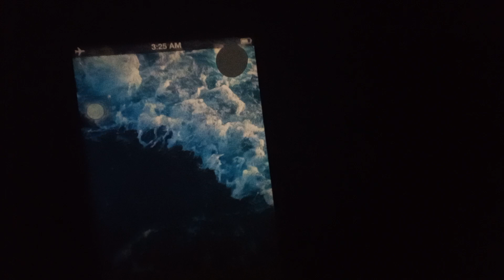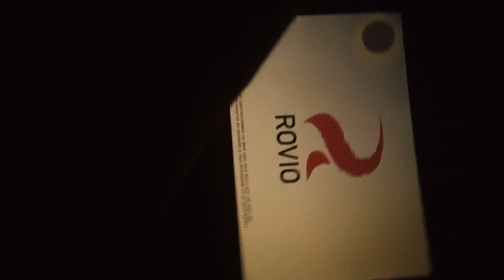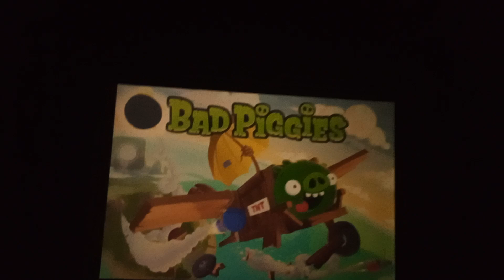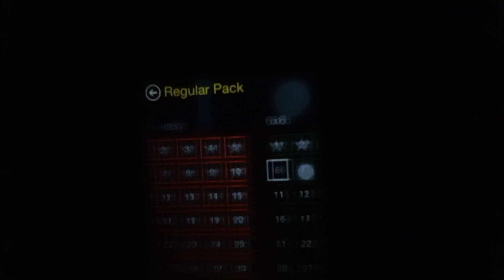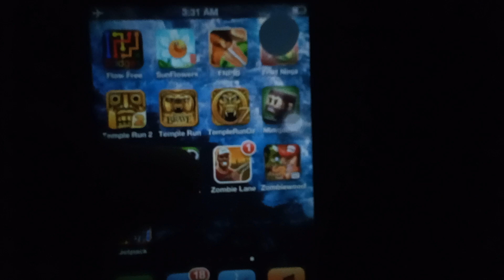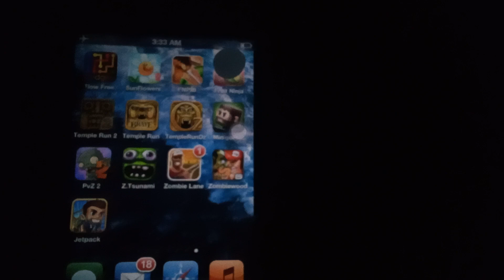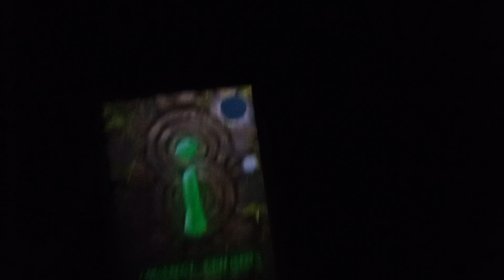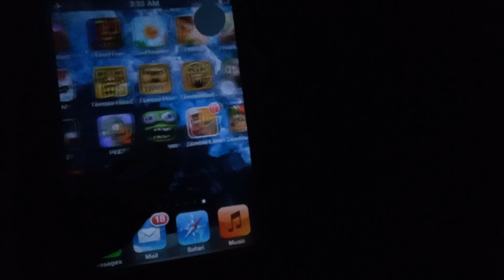REVISITING OLD AND NOSTALGIC GAMES (on this iPod Touch)